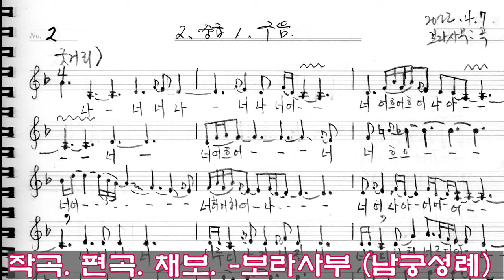흥보가 나가란 말을대목 박선자 무대 제8회풍류당발표회 보라사부 남궁성례 지도창 김병준 진행2022